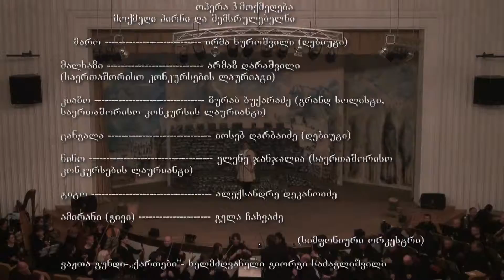ზაქარია ფალიაშვილი. მალხაზის არია ოპერიდან "დაისი". მალხაზი - არმაზ დარაშვილი.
საქართველოს მცირე საოპერო თეატრი "რეგიონ - ოპერა".